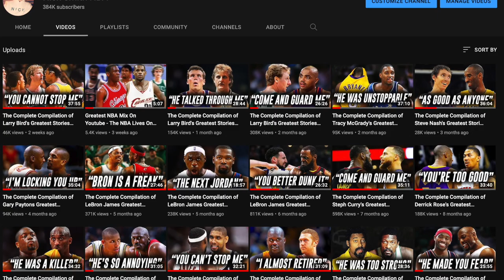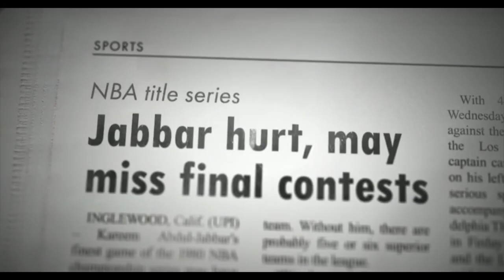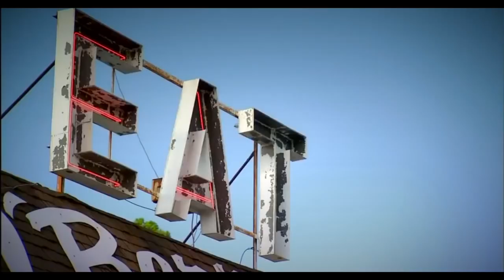The Complete Compilation of Magic Johnson's Greatest Stories Told By NBA Players & Legends